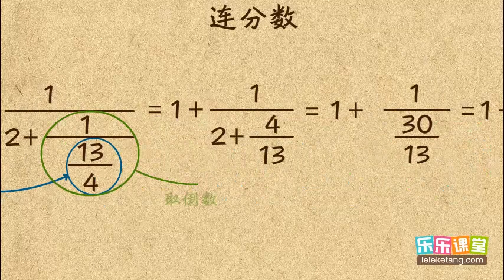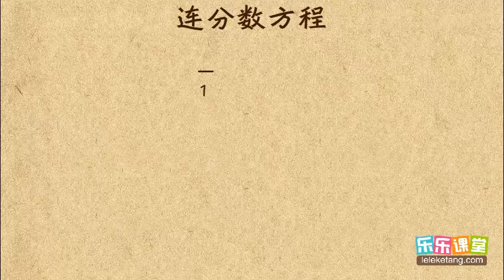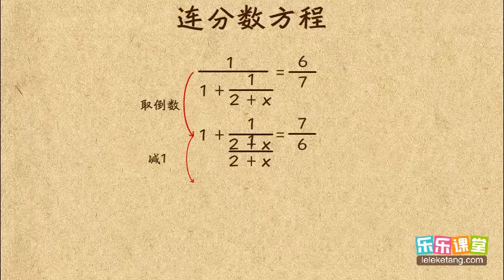46 3 连分数 小學奧數 六年級計算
46 3 连分数  小學奧數  六年級計算